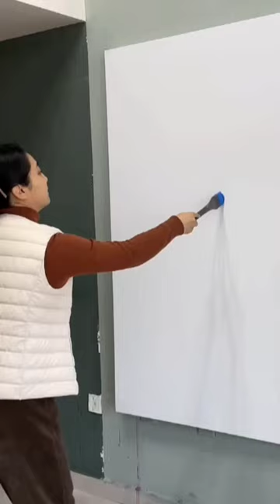art 👍🏻 viral youtubeshorts art artist